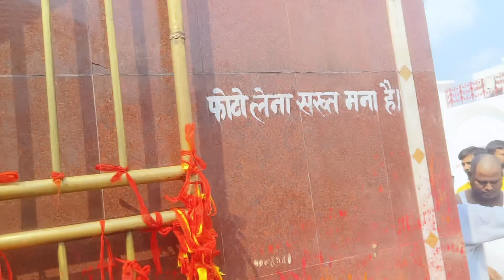थावे मंदिर का अद्भुत विडियो thawe Mandir Ka New Video थावे वाली माई का मंदिर